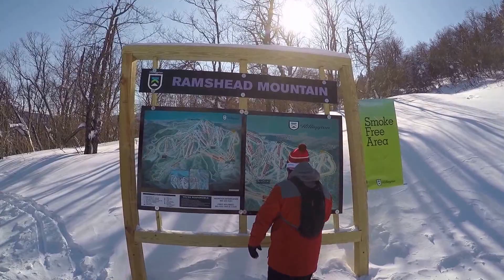crossing to snowdon